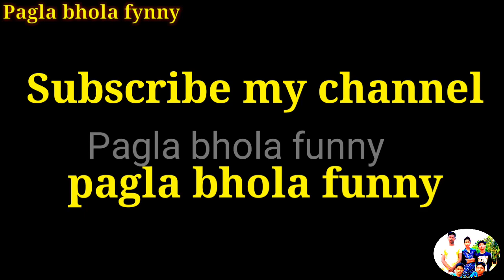Must watch New Funny 😉😉Comedy videos 2019 Pagla bhola funny720p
Traditional mekhela sador design,Assamese dresse,Assamese Mekhela chadar

Mekhela Chaddar PAT/Cotton Pari (14)

Muga Mekhela Chaddar (7)

Salwar Suit (0)

Tos Bag (2)

Mekhela Chadar Fancy (69)

Mekhela Chadar Silk (99)

Assam Muga Saree (2)

Assam Silk Saree (83)

Wedding Collection

Best bridal dress collection / Assamese mekhela chador for brideAssamese mekhla Chadar design

In this video I amsharing 4 different Mekhela Saador

Mekhela Saador is the traditional Dress

Assamese women. It looks same like sarree after wearing

. it includes Blouse, A saador/chadar & a Mekhela which is

 a cylindrical skirt worn like a skirt.  Mekhela sador,
hiTraditional Dresses,Assamese dresse,Assamese Mekhela chadar
📓 Best Assamese bridal 👗 collection / Assamese mekhela chador for 👰
The original Assamese mekhla drape 😄 in the Bihu dance has the pleats of the skirt 😀 👉 instead of 👈 and the chador has a 👰 of triangular pleats 🔛 the 🔚 that's tucked into the skirt; 👁 this 📼 to 🎓 how to Saree tying is all about following the traditions yet ⚗ with different permutations of it!
TIP Best Assamese bridal 👗 collection / Assamese mekhela chador for 👰
How to make a Mekhla-Chador from a Saree: if 😀 🈶 a traditional 👁 👴 saree in 🕸 or banarasi with elaborate 🎌 and 6-yards long, 😀 can ✂️ out about 2½ meters of the saree from the non-pallu 🔚, to make the cylindrical shaped mekhla skirt (👁 in the 📼 how it 👁.) The remainder of the saree (about 3m of fabric) from the pallu 🔚, which is the ⚜ part of the saree can be used as the mekhla chado

la London
mekhela chador draping,how to drape mekhela chador,mekhela sador draping tutorial,mekhela sador draping,mekhela chador tutorial,draping mekhela,মেখেলা চাদৰ,mekhela sador pindha style,mekhela chadar tuto

traditional wear, Mekhela chador lookbook, Mekhela

Chador Ideas, assamese dress, axomiya xajpaar, axomiya

kapur, অসমীয়া সাজ পার , অসমীয়া কাপুৰ, মেখেলা চাদৰ

আইডিয়া , মেখেলা চাদৰ ডিজাইন, চাদৰ মেখেলা, Chador

mekhela, sador mekhela, saador mekhela, assamese dress, designer mekhela sador, mekheka Chador design,

Chador mekhela design, axomiya haajpar, axomiya

poridhan, axomiya tholua haajpar, axomiya kapur kani,

axomiya chadar mekhela, chador mekhal, saaador mekhela, mekhela kapur, axomiya bostro poridhan

,mekhela chador designs, designer mekhela chador,

varieties mekhela chador, casual mekhela chador, casual

functions mekhela chador, cotton mekhela chador,

Traditional dress of assam Online sadar mekhela The

contents shown in the video are taken from seller

websites. Interested person can refer to the seller

websites for purchasing at your own risk. Our channel's

concern is limited upto showing the contents, beyond that

 we have no responsibility. Product availability is dependent on the stock. Thanks.

I have included the makeup , outfit, hairstyle and jewelry. Products used for make-up: * moisturizer : joves moisturizer * primer : l'Oreal primer * foundation

silk Beautifal # including very beautiful

gorgeous pure Assam Silk Makhel Sadie

চিলক‍‌‌‌‌‌‌ কেচা পাট মুখা পাট খাচী ঘীচা এবি বোৱা জোৰা কৰা পাৰী

লঘোৰা কৰিশন। শুৱালকুচি বোনাবসী মৰি ড়িজাইনিৰ আৰু বিভিন্ন
NOTE
The original Assamese mekhla drape like in the Bihu

dance has the pleats of the skirt facing right instead of left

and the chador has a couple of triangular pleats on the

 end that's tucked into the skirt; watch this video to learn

how to do Saree tying is all about following the traditions yet experimenting with different permutations of it!

TIP
How to make a Mekhla-Chador from a Saree: if you have a

 traditional looking old saree in silk or banarasi with

elaborate borders and 6-yards long, you can cut out about 2½ meters of the saree from the non-pallu end, to make

the cylindrical shaped mekhla skirt (see in the video how it looks). The remainder of the saree (about 3m of fabric)

from the pallu end, which is the decorative part of the saree can be used as the mekhla chador or dupatta. Of

 ধৰণৰ মেখেলা চাদৰ অতি কম মূলত। পোৱাৰ য়ায়